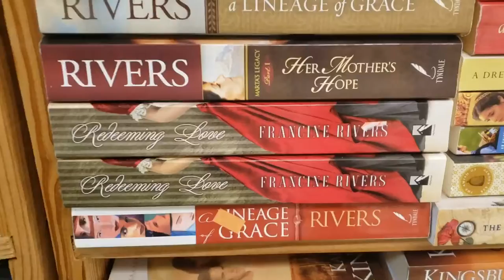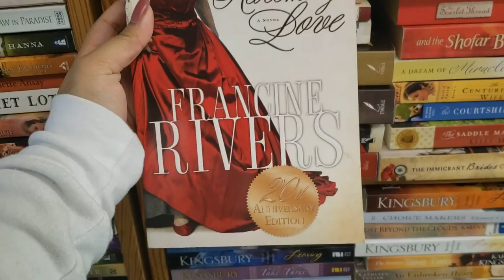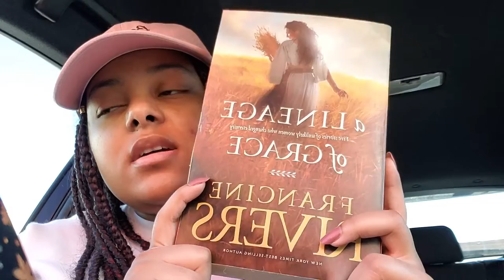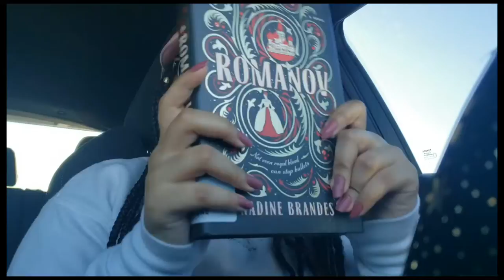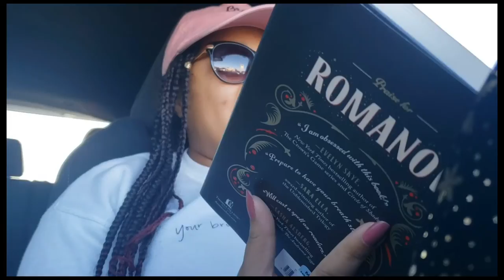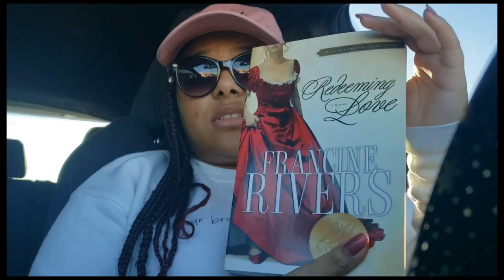Book Shopping Vlog: used book store & haul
Hello Friends & Bookwhores!

Welcome back to the channel, join me on my quest to find Redeeming Love and Colleen Hoover books!